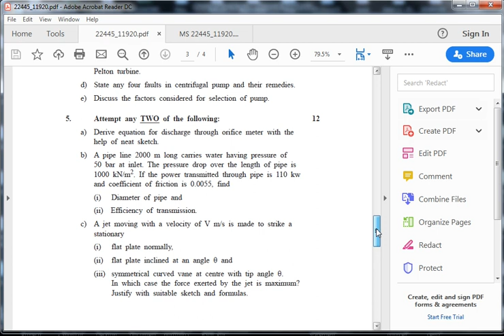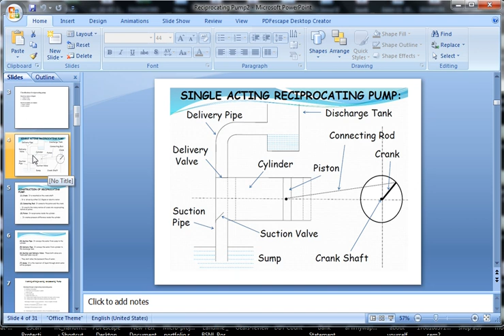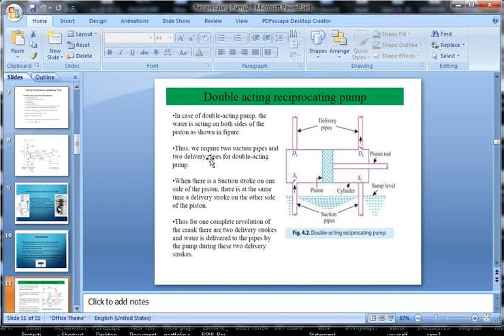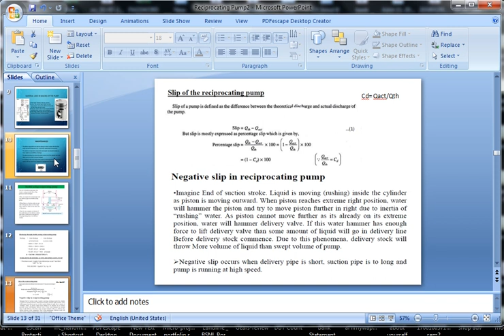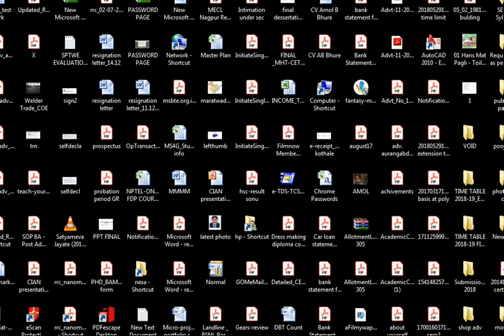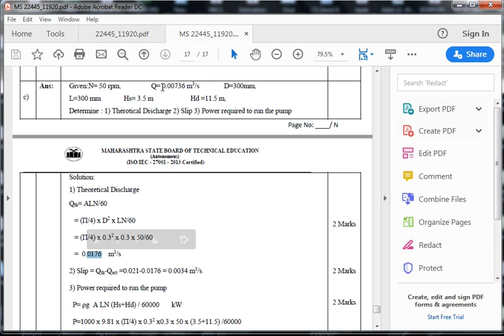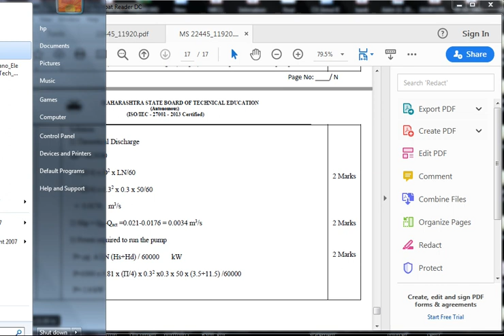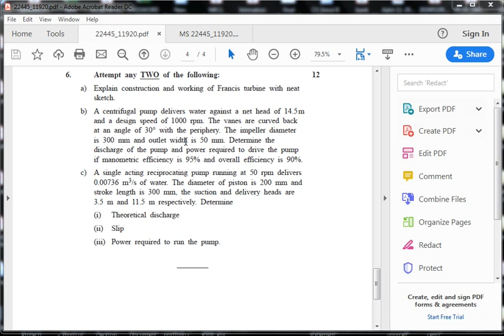How to solve Reciprocating Pump problems